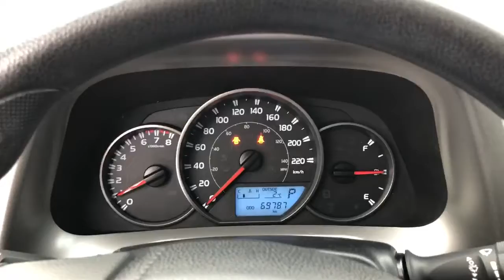Toyota RAV4 LE 2016 **81$/SEM**